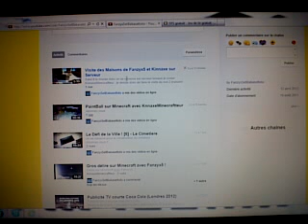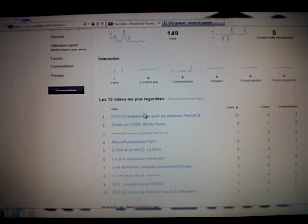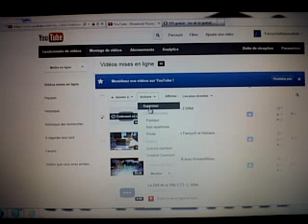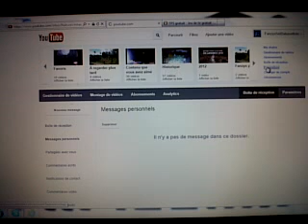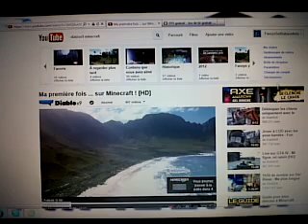Stat de la Chaine de Fanzyx5etBabasettoto